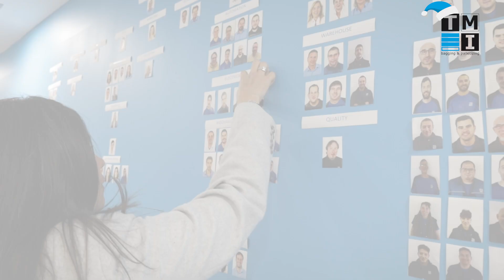¡Navidad en TMI! Video corporativo empresa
¡Feliz navidad desde TMI!
¡Este año nos hemos convertido en elfos y ayudantes de Santa Claus! 🤶✨
Queremos agradecer a cada miembro de nuestro equipo su dedicación y esfuerzo durante todo el año. También, dar las gracias a todos nuestros clientes por confiar en nosotros 💙